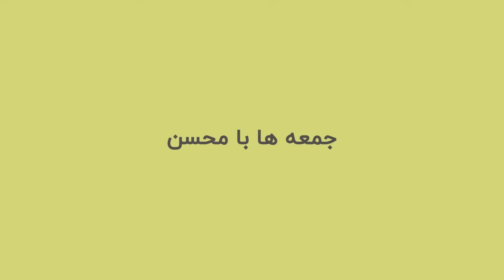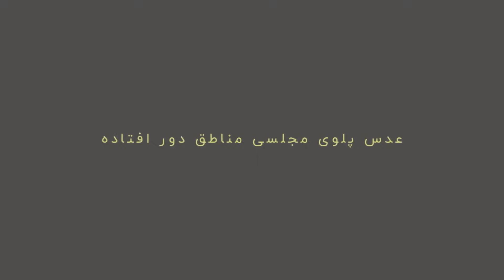عدس پلو پختم با لبات بازی می کنه 😍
لایک ویدیو یادتون نره
حتما برامون کامنت بزارید
اگر کانال رو هنوز سابسکرایب نکردید لطفا این کار رو انجام بدید
👇 برای دیدن بقیه ویدیوهای ما به روی لینک زیر کیلیک کنید